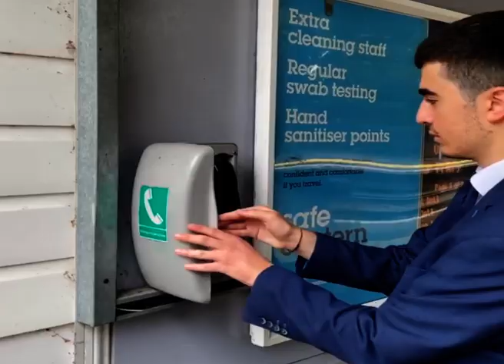LUCOZADE ADVERT 🥤🎥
Lucozade Advert 2021